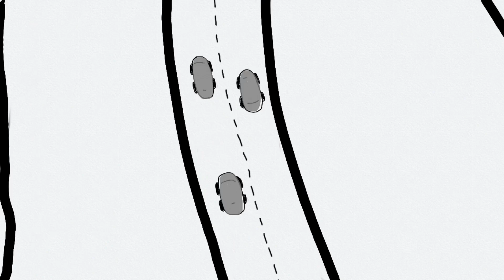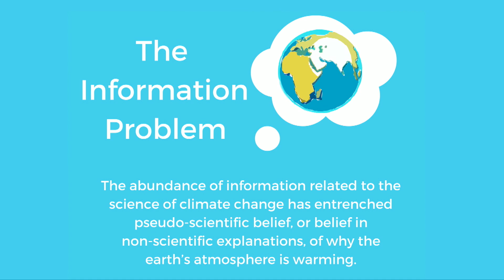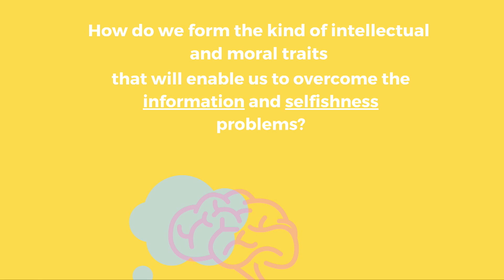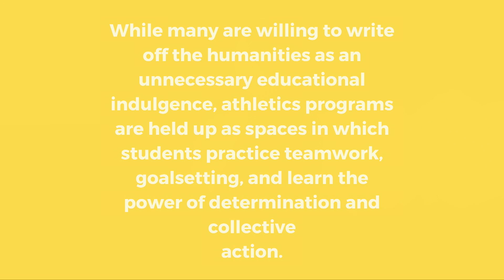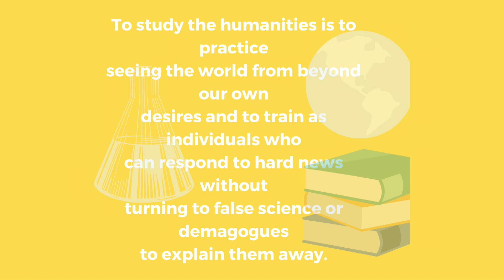How Reading Books Will Save the World | Bradley Onishi | TEDxLagunaBlancaSchool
Perhaps it’s ironic that in facing some of the greatest threats to humanity, we rarely consider the humanities as a solution. In his talk, Dr. Bradley Onishi discusses how humanities may be our greatest tool in fighting climate change, and that reading books might actually help us save the world.

Dr. Bradley Onishi is an author, speaker, and associate professor of religion at Skidmore College. He writes and teaches about life's most important--and most confusing--aspects: love, sex, death, birth, politics, and religion. He has published three books, the most recent is The Sacrality of the Secularfrom Columbia University Press. He has also written for outlets such as Huffpost, the LA Review of Books, the American Book Review, Religion & Politics, and The Conversation. He is co-host of the Straight White American Jesus podcast, which investigates the history, culture, and politics of the Religious Right in the United States. He holds an MPhil from the University of Oxford, a postgraduate diploma from L’institut catholique in Paris, and a PhD from the University of California Santa Barbara. He and his wife Kendra live in San Jose with their dog Animal. This talk was given at a TEDx event using the TED conference format but independently organized by a local community.